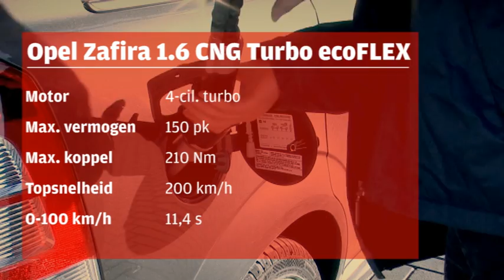Opel Zafira on natural gas roadtest